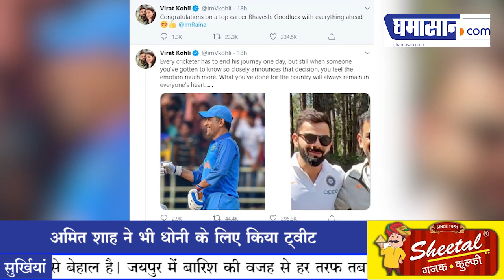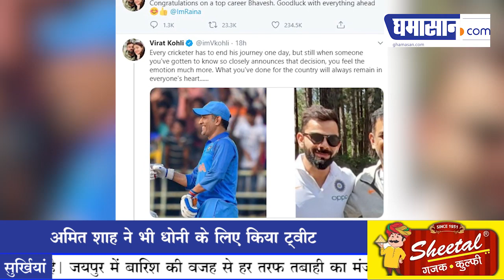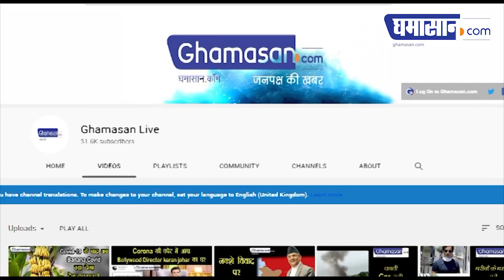MSD के Retirement पर Emotional हुए Virat Kohli, Sachin Tendulkar ने कहीं यह बात | Ghamasan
महेंद्र सिंह धोनी के इंटरनेशनल क्रिकेट से संन्यास लेने की घोषणा करने के बाद विराट कोहली, सचिन तेंदुलकर समेत कई क्रिकेटर ने इमोशनल ट्वीट किए हैं।